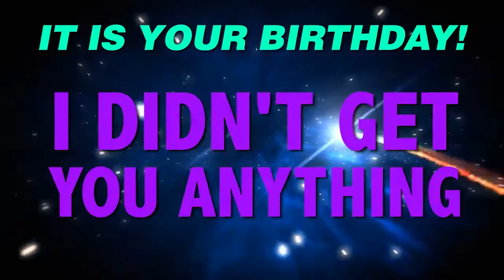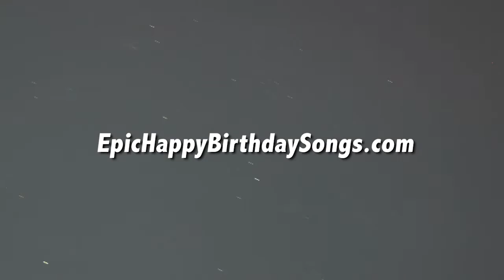HAPPY BIRTHDAY KOURTNEY! This is your gift.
It is your birthday Kourtney. I didn't get you anything! An epic happy birthday song.